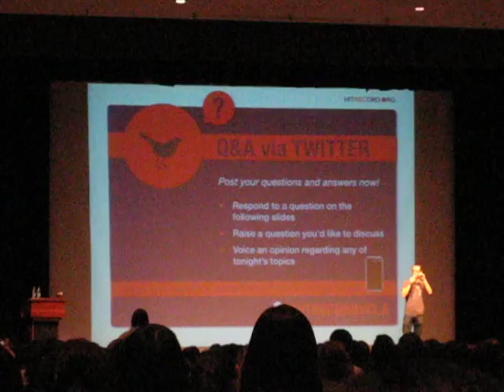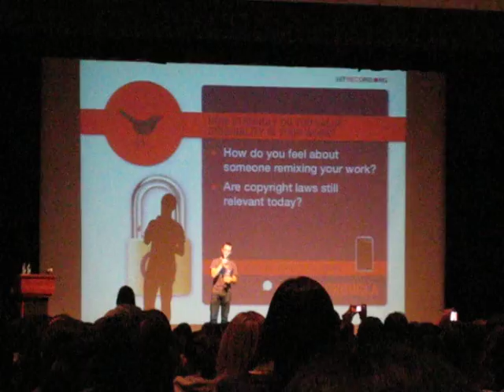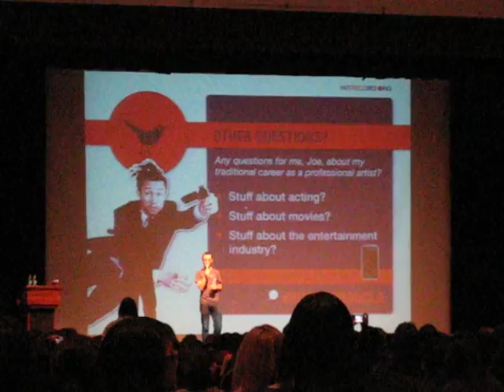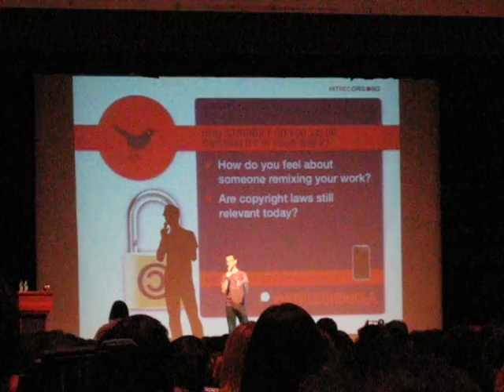Joseph Gordon-Levitt on hitRECord College Tour at UCLA (Part 2)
08 November 2010

Guest:
Joseph Gordon-Levitt